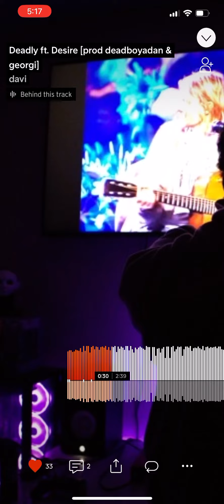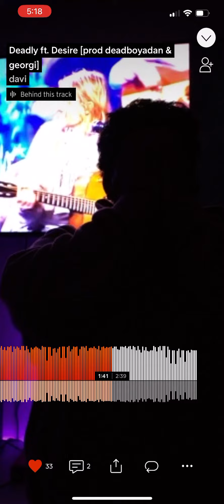Davi - Deadly (Ft Desire)[Prod Deadboyadan & Georgi]